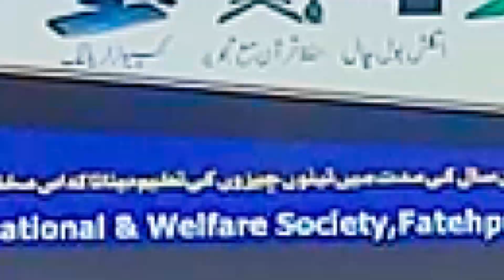Irshad Ahmad Qamar | Kulliya Ummahatul Momineen lilbanat (Saudia salafia) Fatehpur | Barabanki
Irshad Ahmad Qamar |
Kulliya Ummahatul Momineen lilbanat (Saudia salafia)
Fatehpur | Barabanki
Jalsa |
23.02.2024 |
Mobile No.

Head Office.

Branch Office.